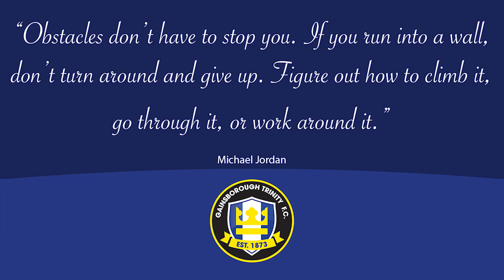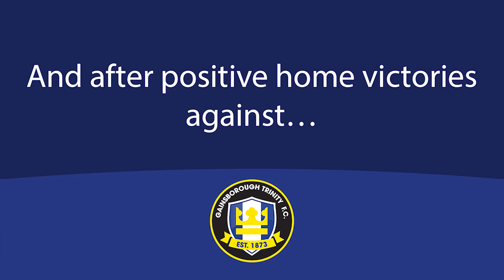Judgement Day Trailer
Judgement Day is almost upon us...

Check out our trailer for the huge New Years Day derby match versus Boston United.

Make sure you get down to the Martin & Co Arena to support the Holy Blues!

All comments will be moderated. The admin retains the right to delete comments of an unsuitable nature. This channel conforms to the YouTube guidelines.

Gainsborough Trinity FC does not own the music used in this video, this video has not been monetised and complies with YouTube guidelines.